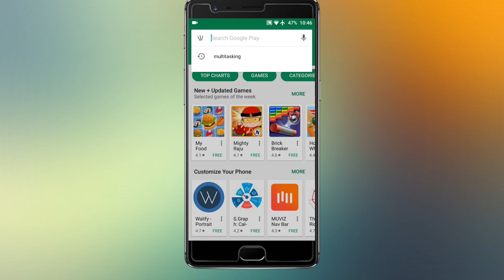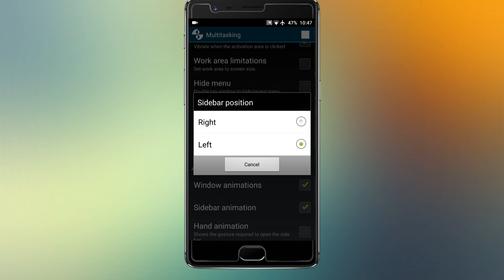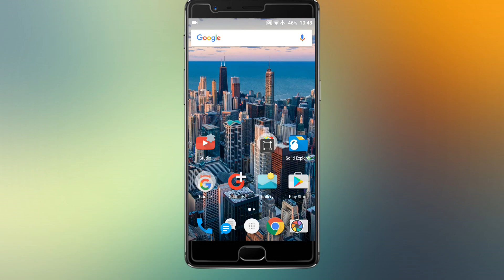Tamil - Get Multitasking windows on any Android phone.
Best Multitasking app for android users.